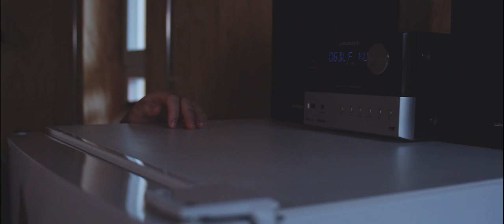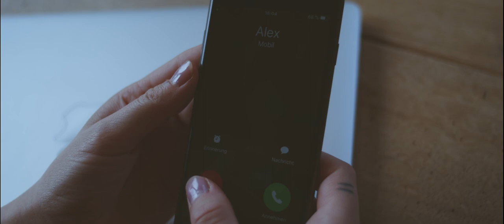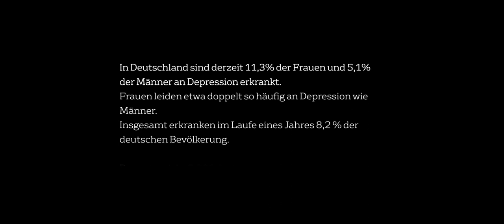BEISTAND - Kurzfilm über Depression | Black Mirror inspiriert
In der nahen Zukunft: Maria ist depressiv, doch langfristige Therapien sind teuer.
Als ihr Bruder jedoch einen Sprachassistenten organisiert, scheint es Hoffnung für sie zu geben.
Dieser Sprachassistent ist nämlich nicht irgendeine Alexa, sondern eine Psychotherapeuten-KI.

Wie genau kann eine Depression aussehen bzw. wie macht sie sich bemerkbar?
Wie gehen wir in Zukunft mit Depression um? Inwiefern kann Technik die menschliche Komponente ersetzen?

Als Grund auf positiver Mensch ist es für mich nach wie vor schwierig zu verstehen, wie sich Menschen mit Depression fühlen müssen. Da es auch enge Freunde von mir persönlich betrifft, habe ich mich intensiv mit dem Thema auseinandergesetzt, nach Lösungen gesucht und bin dabei auf ein Online-Tool gestoßen. Als ich das gesehen habe, kam automatisch die Frage auf: Kann Technik die menschliche Komponente langfristig ersetzen? So ist die Idee einer Psychotherapeuten-KI entstanden, auf der dieser Film basiert.

Ein Film von Dennis Budin.

Maria
Daria Brabanski

Bruder von Maria
Steffen Heister

Dr. Frank
David Kastner

Kamera D.O.P & Color Grading
René Gluschek

Sounddesign
Jonas Meyburg

Musik
Lustlos
Bela Bertram

Setassistenz
Amina Zukic

Drehbuch, Regie & Schnitt
Dennis Budin